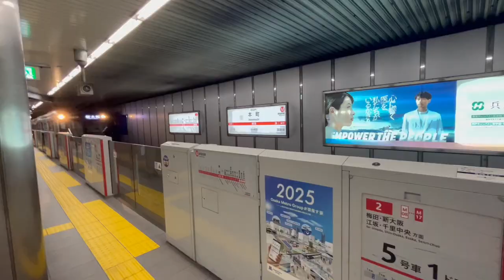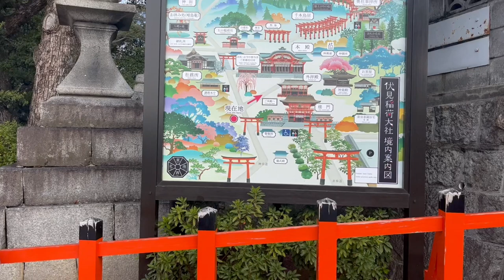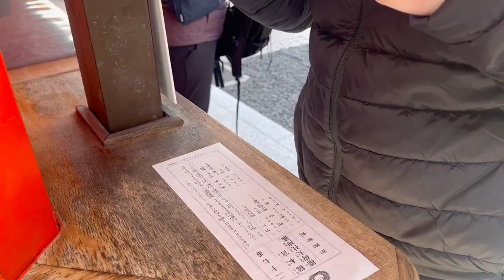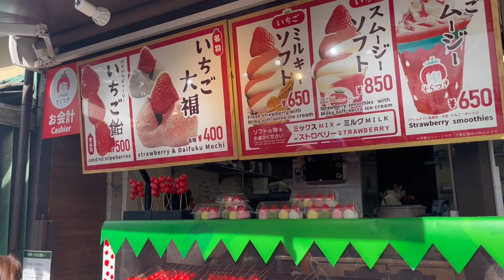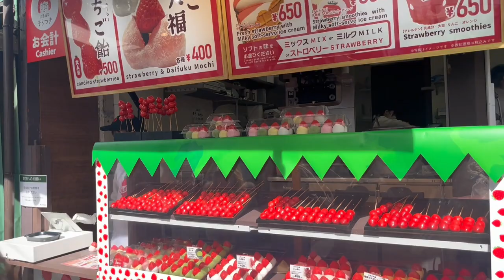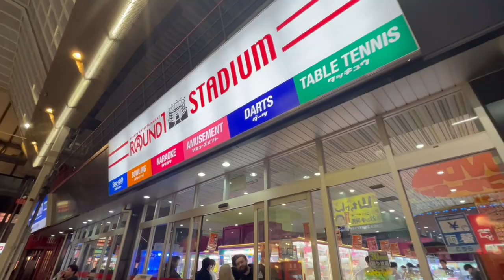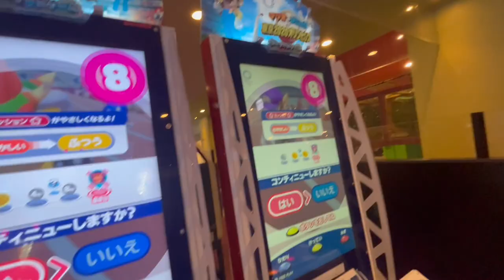KYOTO | Kyoto, Fushimi Inari Shrine & Arashiyama Monkey Forest | February 2024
Hello Babs!

Come with us while we explore the beautiful city of Kyoto! Steeped in history, we found ourselves in awe while exploring all the sites. Fushimi Inari Shrine was such a beautiful sight and the Monkey Forest was one of my highlights from the whole trip!

Thank you & Be Kind

xxx